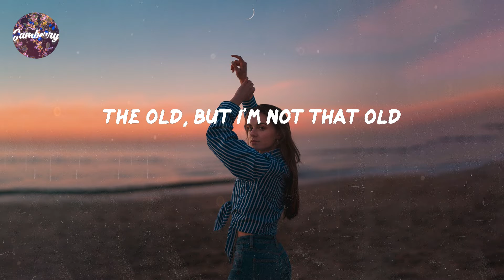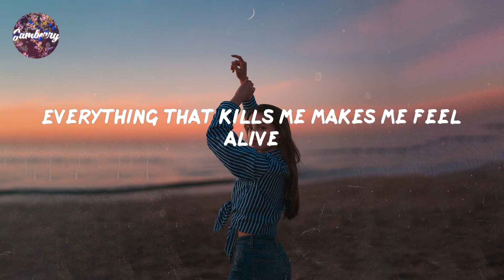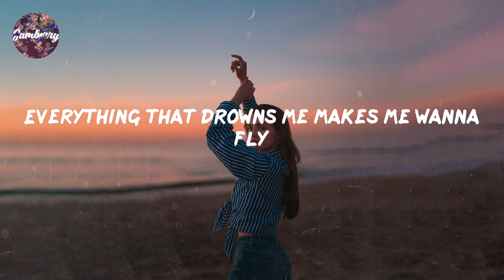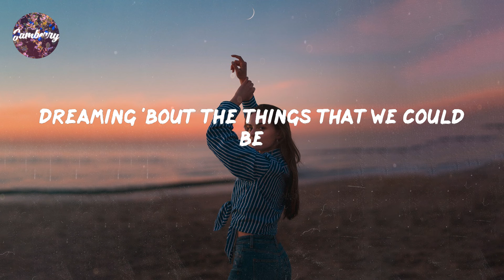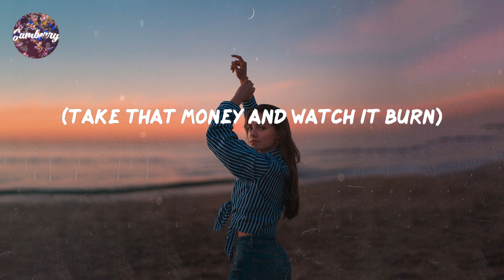OneRepublic - Counting Stars (Lyrics)